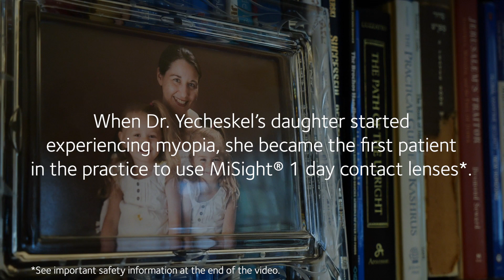Dr. Yecheskel’s story: fitting her daughter with MiSight® 1 day to slow the progression of myopia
As an optometrist and a parent, Dr. Yecheskel is acutely aware of the increase in myopia prevalence in North America.¹ And, it's difficult to be an eye doctor who doesn't have an answer for parents concerned about their child's rapidly worsening myopia. It can be very frustrating when you try repeatedly to slow progression, but see the patient's prescription continuing to worsen.

With her own family history of high myopia, Dr. Yecheskel was vigilant about checking her twin daughters for any signs of myopia. When her first born, Daniella, began showing some of the classic symptoms around the age of 8, she had reason to act immediately. After all, 92% of Eye Care Professionals agree that it's important to help slow myopia progression at an early age (under 10 years old).²

When reviewing the myopia management options she might prescribe Daniella, Dr. Yecheskel knew she wanted a treatment option that provided her daughter with clear vision, while also helping to slow the progression of her myopia.†¹ That’s why she elected to fit Daniella with MiSight® 1 day soft contact lenses for age-appropriate children*.
As the very first patient at Dr. Yecheskel's practice to wear MiSight® 1 day, Daniella has now worn the lenses for two-and-a-half years and seen virtually no progression in her myopia.³±‡

ATTENTION: Reference the Patient Information Booklet for a complete listing of Indications and Important Safety Information.  *Indication: MiSight® 1 day (omafilcon A) soft (hydrophilic) contact lenses for daily wear are indicated for the correction of myopic ametropia and for slowing the progression of myopia in children with non-diseased eyes, who at the initiation of treatment are 8-12 years of age and have a refraction of -0.75 to -4.00 diopters(spherical equivalent) with ≤ 0.75 diopters of astigmatism. The lens is to be discarded after each removal. Warnings: Problems with contact lenses could result in serious injury to the eye.  Do not expose contact lenses to water while wearing them. Under certain circumstances MiSight® lenses optical design can cause reduced image contrast/ghosting/halo/glare in some patients that may cause difficulties with certain visually demanding tasks. Precautions: Daily wear single use only. Patient should always dispose when lenses are removed. No overnight wear. Patients should exercise extra care if performing potentially hazardous activities. Adverse events:  Including but not limited to infection/inflammation/ulceration/abrasion of the cornea, other parts of the eye or eyelids.  Some of these adverse reactions can cause permanent or temporary loss of vision.  If you notice any of the stated in your child, immediately have your child remove the lenses and contact your eye care professional.

†Compared to a single vision 1 day lens over a 3-year period.
± Children aged 8-12 at the initiation of treatment.
‡ No clinically meaningful change in refractive error -0.25D or less from baseline.

References:
1. Holden BA, Fricke TR, Wilson DA, et al. Global Prevalence of Myopia and High Myopia and Temporal Trends from 2000 through 2050. Ophthalmology. 2016;123(5):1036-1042. doi:10.1016/j.ophtha.2016.01.006
2. CVI data on file, 2019. Global survey by Decision Analyst with 402 ECPs in UK, Canada, Germany, Spain, Hong Kong, Australia/NZ. 92% agreed on a 1-10 point scale (top 4-box); early age (from 6 to 10 years old).
3. Chamberlain P, et al. A 3-year randomized clinical trial of MiSight® lenses for myopia control. Optom Vis Sci. 2019; 96(8):556-567